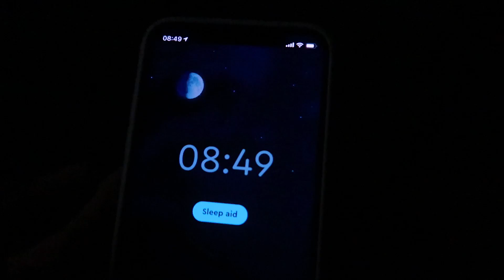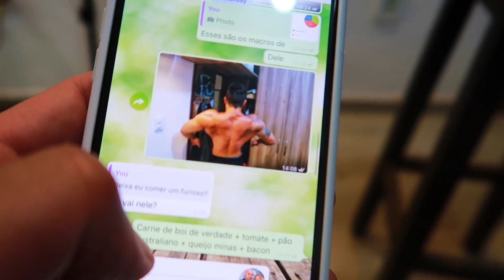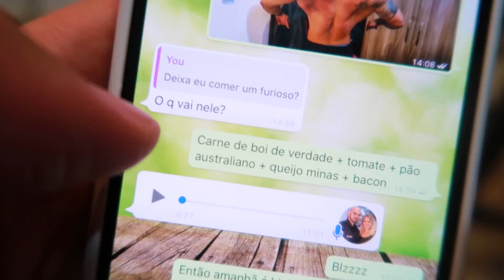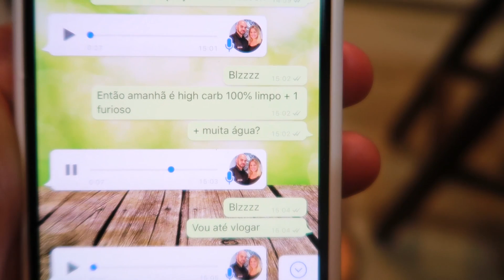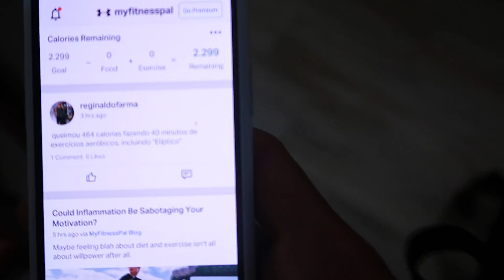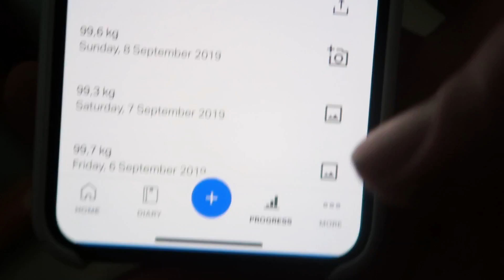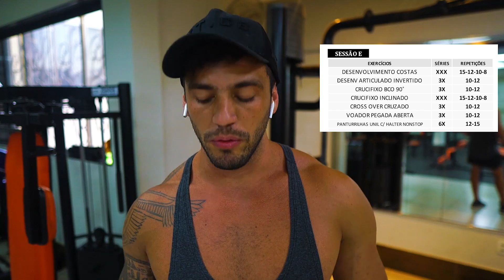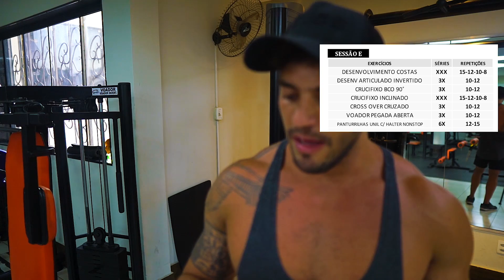FUREI A DIETA E EMBACEI MEU SHAPE?! 😨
Pela primeira vez o Coach Rubens liberou uma refeição livre pra mim além dos macros. Como será que meu corpo se comportou?

🔥 EL SHADDAI GOURMET | 🔥
Melhores pastas de amendoim, molhos zero e temperos fit.

Cupom: GO

Cupom: GO

🎤Meu Podcast:
🗯GorgoNCast no Spotify, Itunes e agregadores.